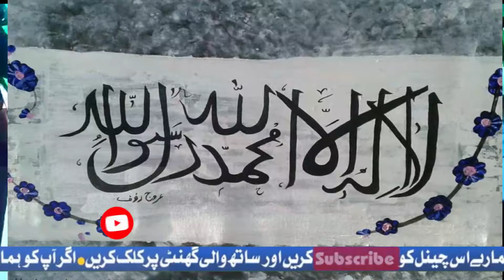Naat | Naat Sharif | Naat Sharif 2021 | New Naat 2021 | Rabi ul awal naat 2021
Al Hafiz TV  Has Brought A Best Video For You The Purpose of Creating this Channel Is Provide Good Information

 Today We Will Share With You a Beautiful Video About ( 12 Rabi UL Aawal New Naat 2021 | Naat | Naat Sharif | Naat Sharif 2021 | New Naat 2021 | Naat New |    ).

●▬▬▬▬▬▬▬ஜ۩۞۩ஜ▬▬▬▬▬▬▬●

It is a pack of Pure Information and You will also learn many things after watching this Complete video so Don’t Forget to fully watch
●▬▬▬▬▬▬▬ஜ۩۞۩ஜ▬▬▬▬▬▬▬●

●▬▬▬▬▬▬▬ஜ۩۞۩ஜ▬▬▬▬▬▬▬●

●▬▬▬▬▬▬▬ஜ۩۞۩ஜ▬▬▬▬▬▬▬●

●▬▬▬▬▬▬▬ஜ۩۞۩ஜ▬▬▬▬▬▬▬●

►Hazrat Umar Farooq (RA) Ne Borhi Aurat Ko kaisy Razi kea | Hazrat Umar Farooq (RA) Khobsoart Waqia ↪